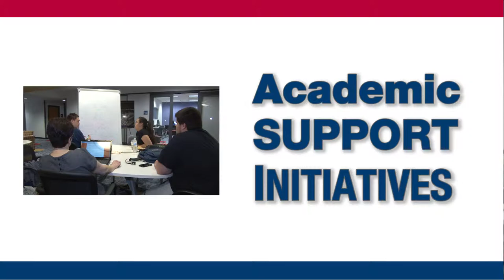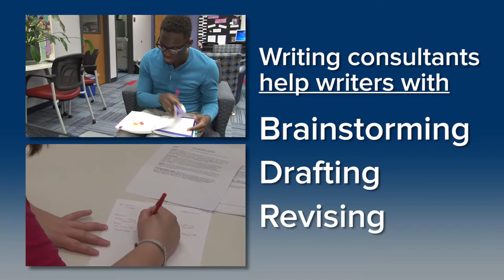Welcome to FAU C.L.A.S.S.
Welcome to the Florida Atlantic University Center for Learning and Student Success! We are here to help you achieve!